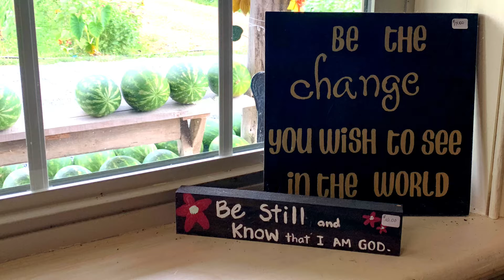birthday breakfast at shady Maple then lunch at Go Brit!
my birthday adventure 2020 part 1
I start out the day driving to Lancaster county to shady maple smorgasbord then stop at a local farm.
feedback and questions are appreciated
thanks for reading and watching
recorded with sony A6400 at 4k 30fps
edited on 2020 Apple IPAD air
editing software Lumafusion, CapCut, and PowerDirector mobile